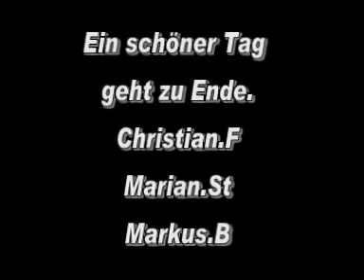Fliegen in Essen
Epp Flieger